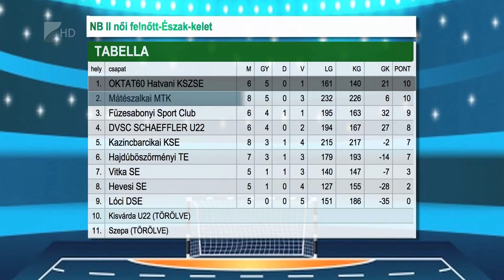Második helyen az MMTK - Kölcsey Tv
Az őszi szezon zárását követően a második helyen áll az NB II Észak-keleti csoportjában a mátészalkai női kézilabda csapat. A Drabik Péter által irányított együttes öt győzelem mellett háromszor szenvedett vereséget.